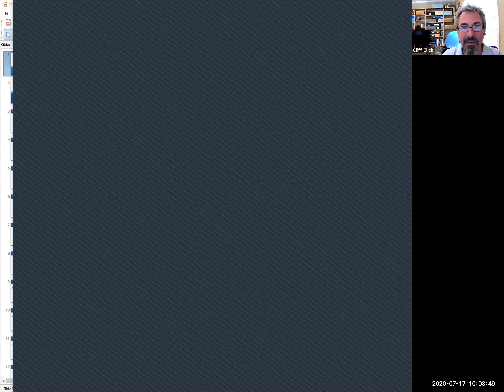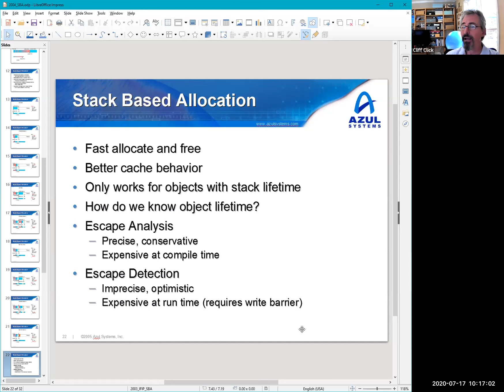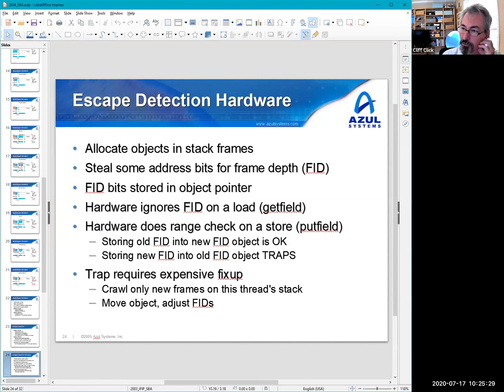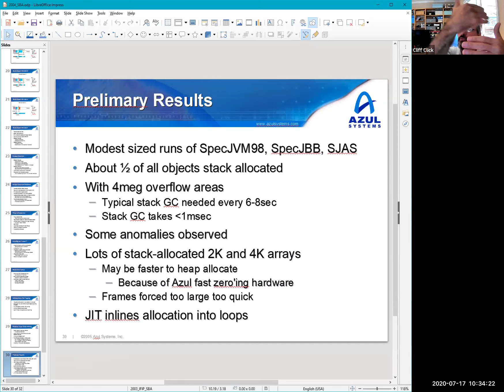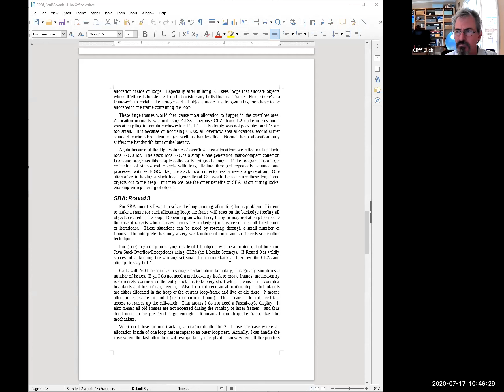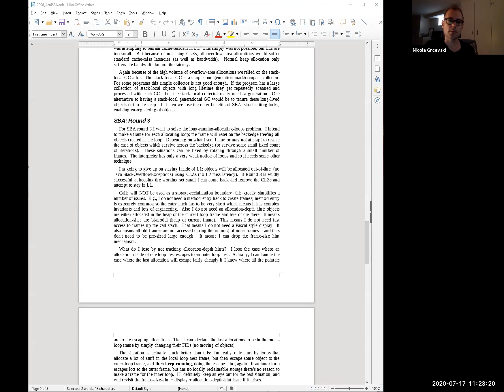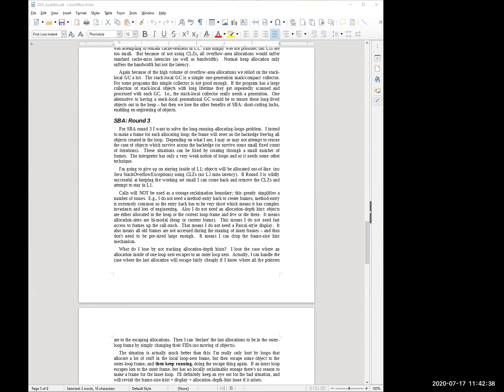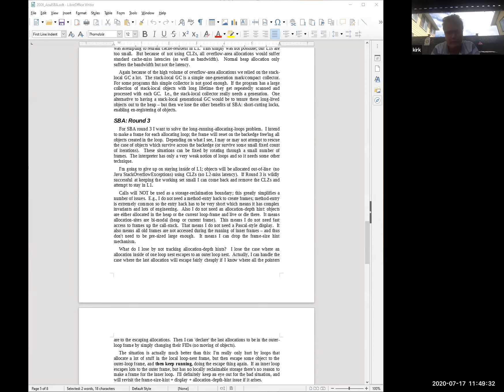Coffee Compiler Club, 2020_07_17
Coffee Compiler Club meeting on July 17, 2020. Typical rambling conversation loosely related to compilers, language runtimes, GC, performance and optimization.

A presentation of some 15-yr-old work I did at Azul on Escape Detection (vs Escape Analysis), and the successes & failures of such, followed by a discussion of doing EA or ED (and variations thereof) in OpenJDK.

Main takeaways:
- Main Gain is removing the allocation Memory Bandwidth costs, and is unrelated to any & all GCs.
- Allocation hints for both "which frame to allocate in" and "how big should the frame be" are strongly normalizing, and can be discovered at runtime with low cost profiling.